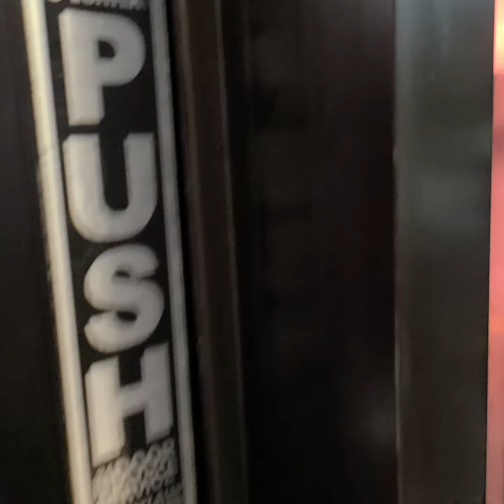REBOTE DON CHUY MIRANDO EL PASO LIGERO DE UNA TORMENTA EN DALLAS TEXAS EL 17 DE MARZO DEL 2023